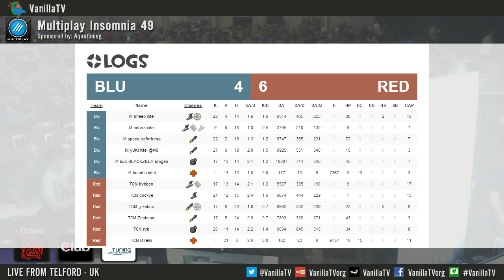VanillaTV - i49 - TCM vs iM - Lower Semi-Final - Granary [Map 2]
Casters: Byte, Skully
Production: Lange